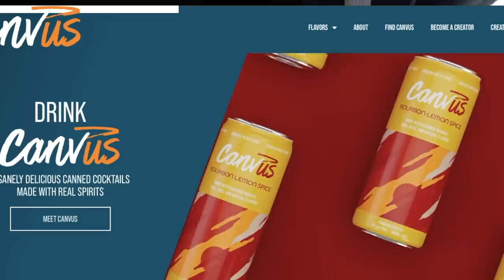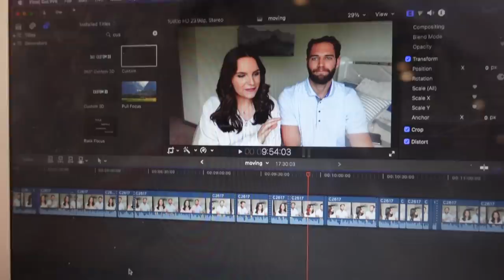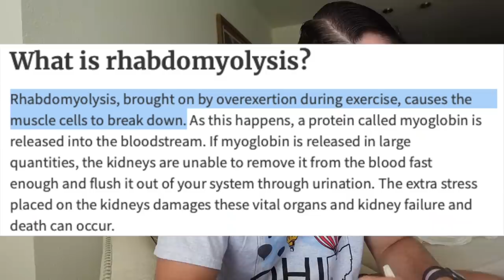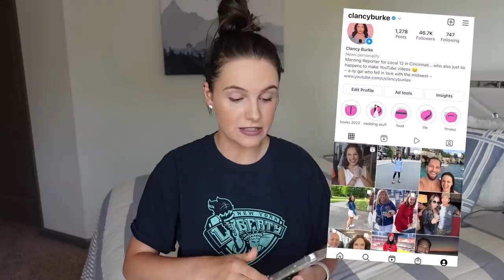VLOG: my future career plans, mystery illness, pool/work day + MORE!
I realized I never actually addressed my future career plans, so I talk about that, go to a product launch for a new alcoholic beverage, meet Jenna's new boyfriend at the pool + MORE!

LINKS:
The baseball hat I LOVE

Hellloooo! My name is Clancy and I'm originally from Long Island, NY. My fiance, Zac, and I decided to put our things in storage and travel the country, starting August 2022. Crazy, right?